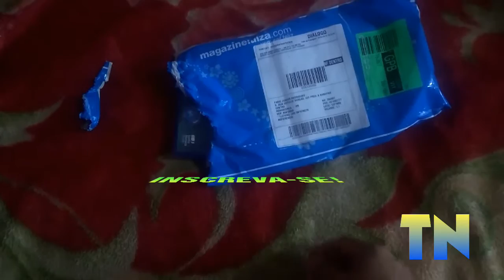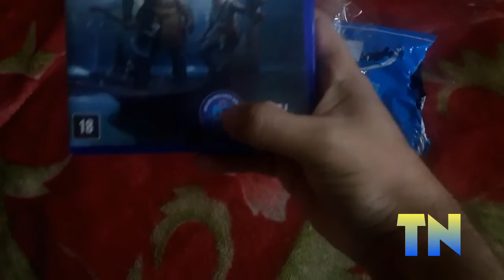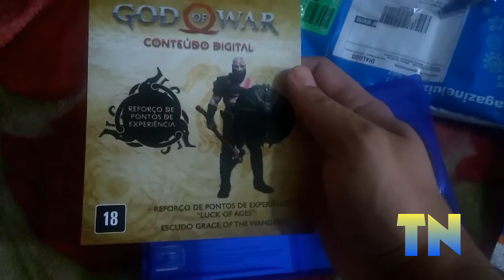TCHÊ UNBOXING : GOD OF WAR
Nesse novo GOD OF WAR , Kratos vai se aventurar pela mitologia nórdica com seu filho Atreus em uma missão pessoal. Depois de ter destruído os deuses do Olimpo, agora chegou a vez do deus da guerra encarar as criaturas e deuses nórdicos. O game é um novo início,com câmera,combate, mecânicas novas e com cenários muito bonitos, totalmente diferente dos jogos anteriores da série.